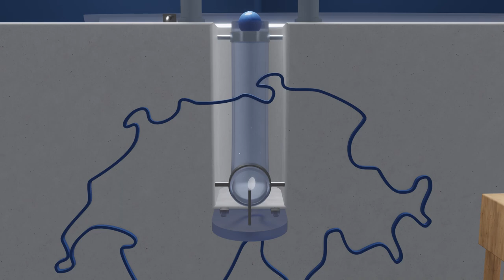Sozialkommission (SoKo)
Die SoKo ist die Sozialkommission des Verbandes. Sie greift aktuelle Themen im Bereich des Sozialen auf und bearbeitet diese intensiv.

Bezahlbarer Wohnraum ist eine der Voraussetzungen für ein Studium! Die SoKo setzt sich aktuell wieder mit der Wohnsituation von Studierenden auseinander. Dabei werden die gegenwärtige Lage von Studierenden statistisch erhoben und ein Übersichtspapier erstellt, das den Zugang zu günstigem Wohnraum für Studierende vereinfachen soll. Hast du Fragen? Schau doch mal vorbei!